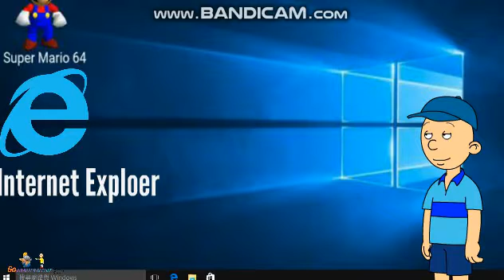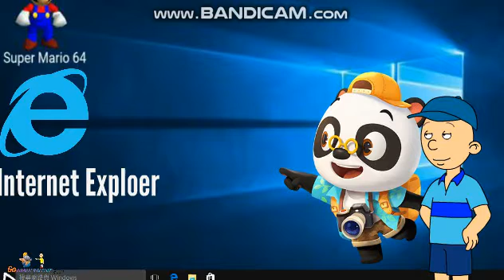Hoopa city OS Parody [GoAnimate]